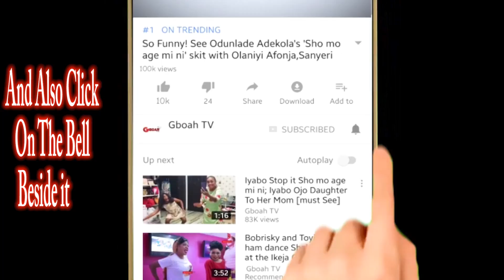Out of Jealously Actress, Liz Anjorin almost drown her poor house help